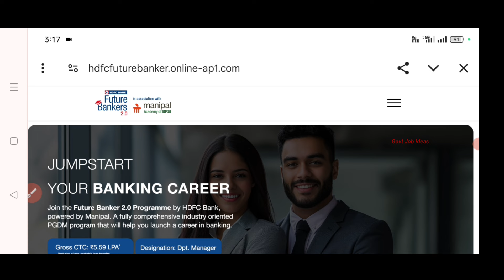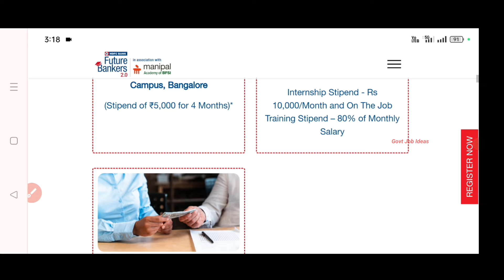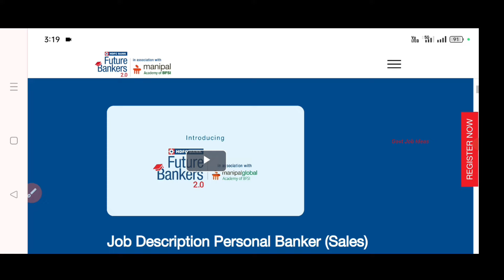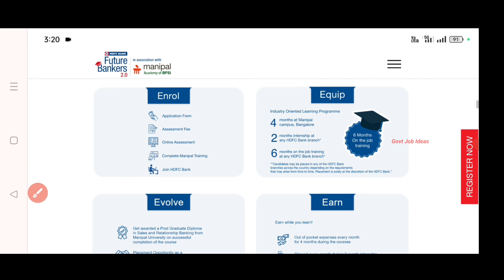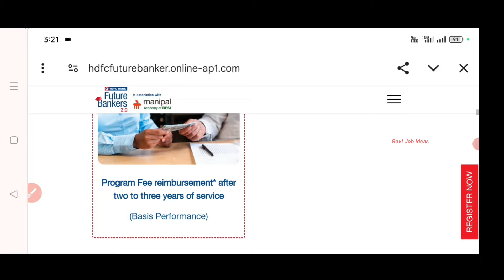💼HDFC Bank Recruitment |👉Salary-47000 | Dept.Manager Post | Freshers Ok | TAMIL..